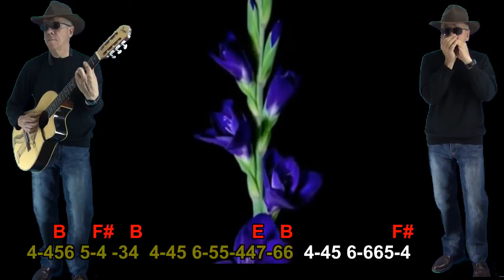nº 369 Leaving of Liverpool ( The Dubliners ) tablatura armonica diat.( B )+ chords guitar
VIDEO Nº 369 Tablatura armonica diatonica ( E )+   chords guitar